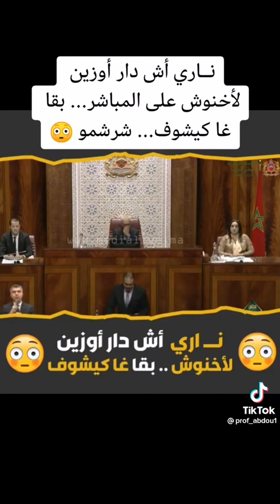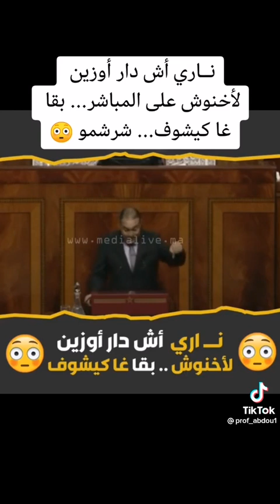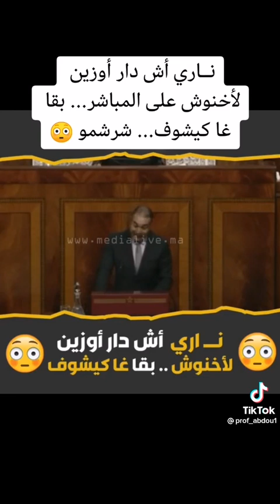ناري أش دار أوزين لأخنوش.. بقا غا كيشوف